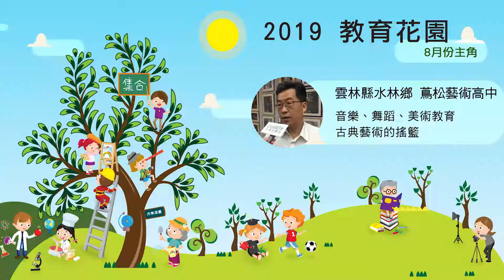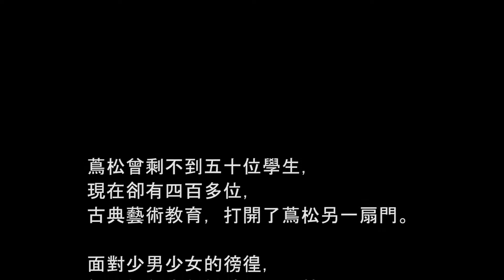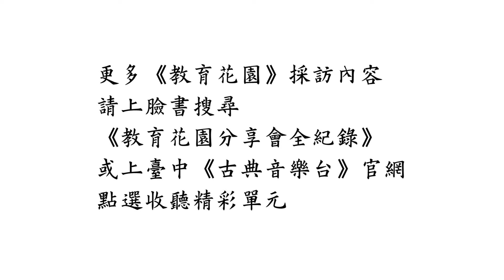2019 08月教育花園 雲林蔦松藝術高中採訪影片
【古典藝術的搖籃-雲林縣蔦松藝術高中】
有開臺第一鄉美名的雲林水林鄉，
教育的路卻沒有這麼順暢，
鄉內的「最高」學府蔦松高中，
曾面臨學生人數不到五十人的困境，
因為轉型藝術實驗教育找到新的契機。

如今的蔦松高中不僅有多元的教育樣態，
從音樂、美術、舞蹈，純正的古典藝術紮實的基本功出發，
讓孩子的天賦發揮得淋漓盡致，
在蔦松，看見孩子們的表現自信又亮眼。

邀請大家一起聆聽蔦松藝術高中的蛻變

精彩採訪單元內容
蔦松高中-發亮的自己篇